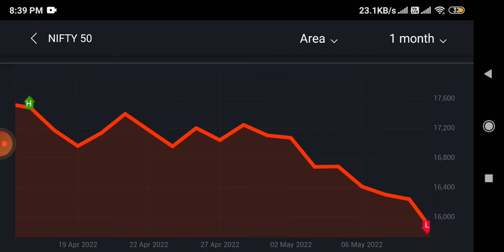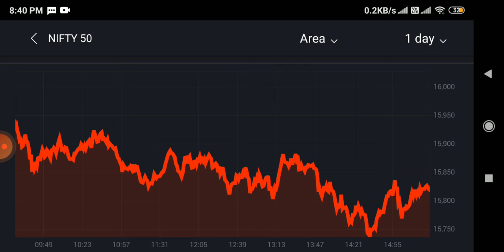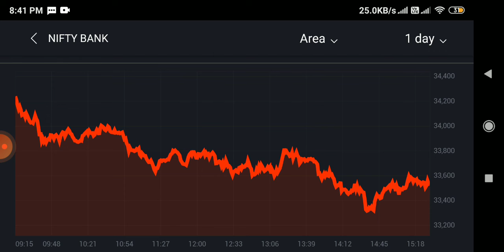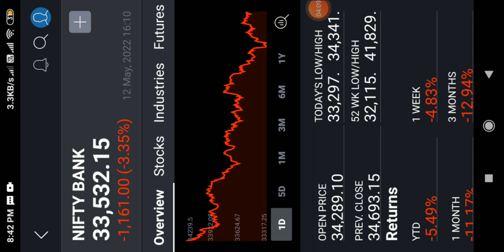Nifty and banknifty prediction or analysis tomorrow nifty up ya down?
specialy client benefit
99rs month and 1st 30 trade free all segment
pay 499 rs and get unlimited trade all segment
No account open charges
no AMC lifetime
3 in 1 account
per referal 2700 rs annually
-** * 44
reliance smartmoney

specialy client benefit
free account open
NO AMC LIFE TIME
3 IN 1 account
refer and earn 500rs voucher
smart trader atul. UPSTOX .
intraday trader best broker
Share market investment/ share market basic for begginer/nifty prediction/nifty analysis/banknifty prediction/banknifty analysis/ nse/bse/MCX/commodity/stock analysis/ share market update/ nifty and banknifty weekly and monthly expiry/ SEBI update/ rbi policy/ipo update/MCX gold and silver trading stratagy/ intraday stratagy / Best share broker/ share broker review /Share broker plan and benefit for client/currency trading stratagy/ usdinr analysis/nifty trading live/ banknifty trading live/option STRATAGY/ nifty option trading /banknifty option trading / crudeoil/naturalgas/ gold/silver/stock news/ inventory/ rbi policy/ weekly expiry analysis/share market pathshala/ share market gyan/share market guru/ technical analysis/ fundamental analysis/National stock exchange/Bombay stock exchange/share bazar live/future contract/globle update/sgxnifty/ Rbi monetary
 policy/ reliancesmartmoney/tradeplusonline /happy  penny stock analysis
mutulfund beginners/pennystock/sip/option trading/future trading/stock analysis/stock news /52 week high stock/52 week low stock/Ipo update